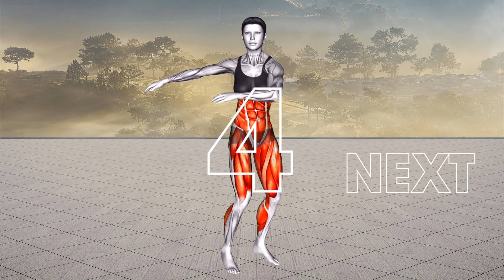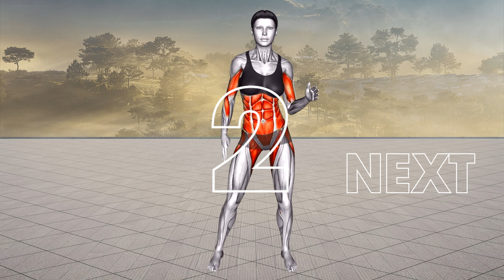Dễ Dàng Giảm Cân Tại Nhà - Tôi Đã Thành Công, Còn Bạn?